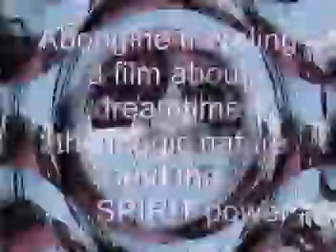DIDGERIDOO,Glasdidgeridoo to Venice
As the ambassador of peace I brought the glasdidge to Massimov Cacciari City master of Venice with a Dschunka boat other things I do